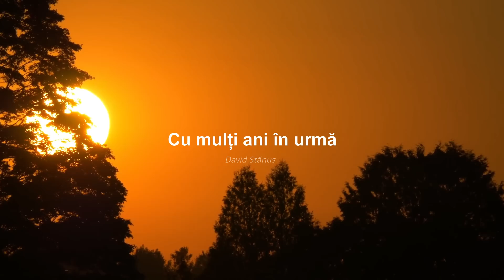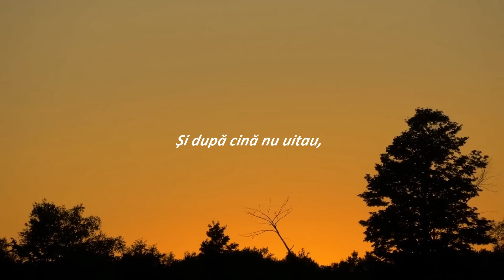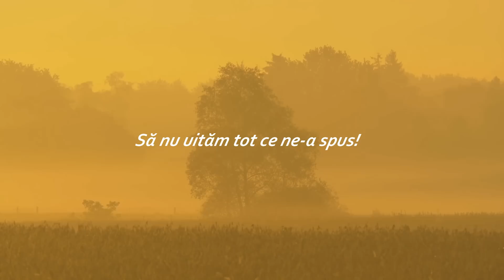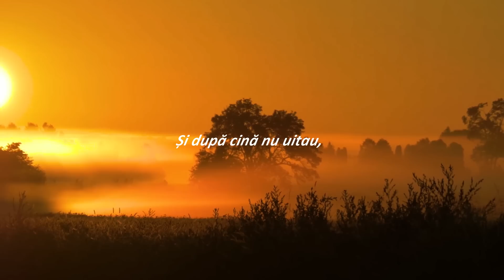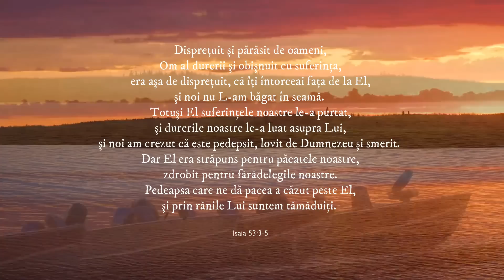David Stănuș l Cu mulți ani în urmă l Versuri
Muzică:
Voce solo & adiționale : David Stănuș

Orchestrator, aranjator instrumentist,
înregistrare, mixaj și procesare sunet: Sorin Piu
Versuri, autor, compozitor : Gheorghe Zoltan
Designer : Beniamin Boingeanu
Producător : Studio Speranța

Versuri:
Cu mulți ani în urmă așteptau o zi,
O zi minunată, plină de părtășii.
Se-ntindea paharul, ne-aminteam calvarul
Prin care El, Domnul, mult a suferit.

Și după cină nu uitau,
Picioarele și le spălau,
Așa făcut-a și Isus
Să nu uităm tot ce ne-a spus!

Părtășie sfântă, nu te voi uita,
Clipele frumoase din viața mea.

Anii au trecut și cu ei spălarea,
Ne cuprinde azi și pe noi uitarea.
Se-ntinde paharul, greu Te mai simțim
Vrem Isuse Doamne mai pocăiți să fim.

Isaia 53:3-5

Puteți intra în posesia cântecului /  albumului,
accesând unul din link-urile de mai jos: